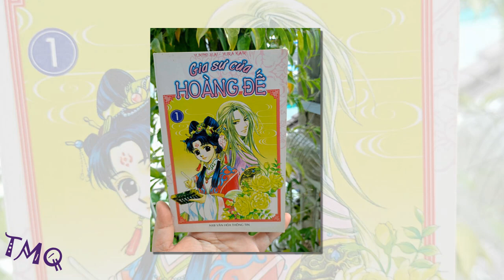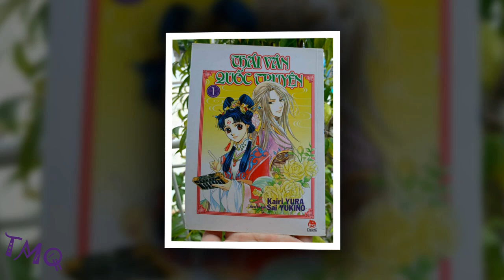Thái Vân quốc truyện VS Gia sư của hoàng đế review doctruyen truyentranh 8x 9x cùng TMQ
Góc tìm lại tuổi thơ với sách.